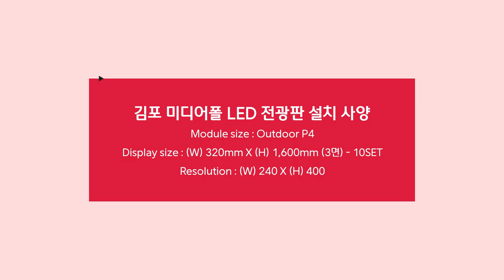[RCH] 산책길을 밝히는 화려한 조명 김포 미디어폴 LED 전광판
[Specification]

김포 하천에 설치한 미디어폴 형태의 LED 전광판입니다.
산책길 화려한 조명으로 사람들의 시선을 끌어보시는 건 어떠신가요?
display RCH의 미디어폴 전광판으로 거리 조경을 화려하게 만들어보세요!

Display Size: (W) 320mm x (H) 1,600mm (3면) - 10SET